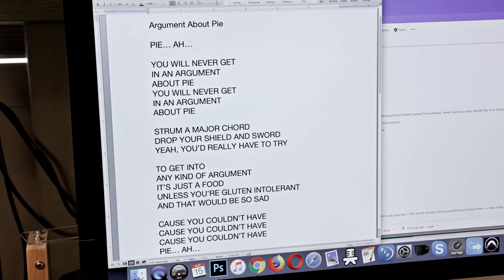Musical Intentions - with Paul Gilbert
Musical Intentions with Paul Gilbert is part of a mini documentary series that explores the mental states, struggles, and insights of taking a creative path in life. This film features progressive rock guitar virtuoso Paul Gilbert, sharing perceptions and insights from his prolific and successful 30 plus years in music.

So much of our culture seems intent on trying to divide us, and people (especially young people) are becoming more isolated and discouraged as a result. As a film maker I see this as an opportunity to explore our similarities, which for me centers on consciousness (our internal processing of experience), creativity, and the struggle to find our true path in life.

I'm reaching out to experienced self made artists who have an interest in sharing the stories of their "inner voyage" and the challenges of living a creative life. As patterns emerge among a variety of artists and performers, it's my hope that viewers might gain some sense of comfort and connection from these conversations.

About Paul Gilbert:

From platinum album sales and number one chart success as a founding member of MR. BIG, to frightening the guitar community with new levels of ferocious picking technique with shred-pioneers RACER X, to exploring punk, pop, classical, blues, jazz, and progressive instrumental styles in his solo career, Paul Gilbert has recorded a massive amount of stunning guitar music, all while circling the globe to play sold-out arenas from Japan to Jakarta.

Filmed and Produced by Sam Forencich